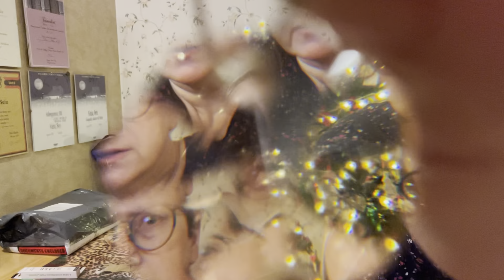08.01 / video 3 / Kingitus Marialt